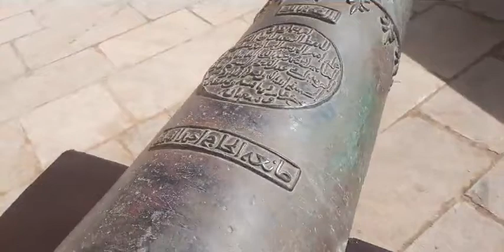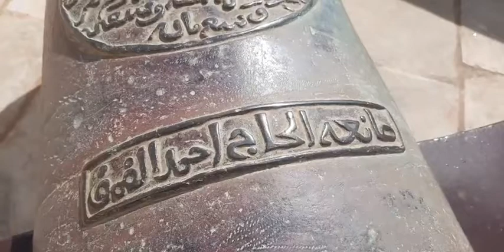من فاس:لأول مرة..هذا هو المدفع المغربي لي تستعمل فمعركة واد المخازن عام 1578 والوزن ديالو 12 طن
مباشرة من فاس:لأول مرة..هذا هو المدفع المغربي لي تستعمل فمعركة واد المخازن عام 1578 والوزن ديالو 12 طن